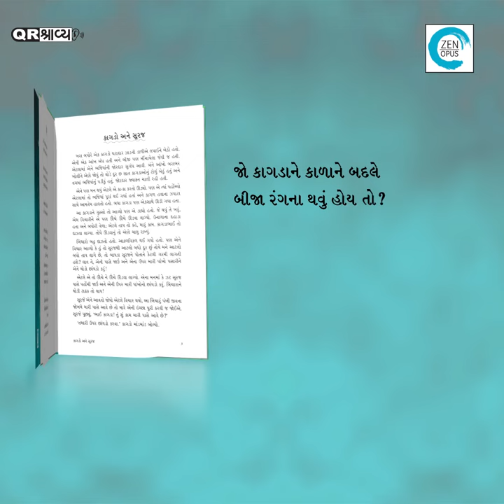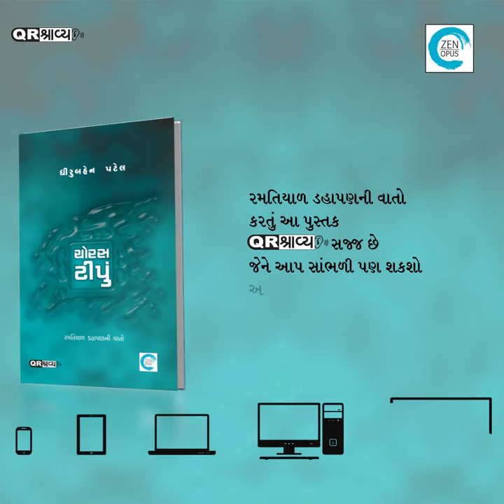Chorus Tipu (ચોરસ ટીપું) | Dhiruben Patel | Zen Opus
માણસને પોતાના જ ડહાપણનો ભાર લાગે એવું બને? હા, બની શકે. શક્ય છે કે સમયના વહેણમાં તરી રહેલા માણસને ખુદનાં સત્યો અપ્રસ્તુત કે અસરહીન લાગવા માંડે. આવી સ્થિતિમાં એ કશુંક ‘આઉટ-ઑફ-ધ-બૉક્સ’ વિચારે, અત્યાર સુધી જ્યાં ક્યારેય જોયું નહોતું એવી દિશામાં નજર દોડાવે, એવું બને. પાણીનું ટીપું ગોળ જ શા માટે હોવું જોઈએ? તેને ચોરસ આકાર ધારણ કરવાની છૂટ મળે તો? ધીરુબહેન પટેલે આ પુસ્તકમાં આ પ્રકારની શક્યતાઓને તાગવાની કોશિશ કરી છે. પુસ્તકનાં શીર્ષકની ટૅગલાઇન છે, ‘રમતિયાળ ડહાપણની વાતો’. અહીં ‘રમતિયાળ’ શબ્દ ચાવીરૂપ છે. આ પુસ્તકમાં ધીરુબહેન પટેલની લાક્ષણિક શૈલીમાં લખાયેલી નાની નાની ત્રેપન કથાઓનો સંગ્રહ થયો છે. વાર્તાઓનાં શીર્ષક પણ કેવાં મજાનાં - ‘કાણી પાણીપૂરી’, ‘અતો પતો ફતો અને કતો’, ‘એ અને એનો સરવાળો’... સુંદર પ્રોડક્શન વૅલ્યુ ઘરાવતું રસાળ પુસ્તક.

'ચોરસ ટીપું' પુસ્તકમાં કથાઓની સાથે આ પ્રકારનો QR Code આપ્યો છે. તમારા સ્માર્ટ ફોનના QR Code Scanning App વડે સ્કેન કરીને તેની લિંક ખોલવાથી આપ કથાઓને સાંભળી શકશો.

and on Amazon Books